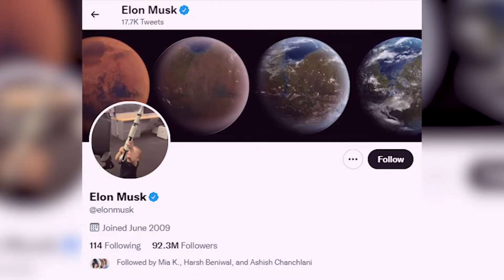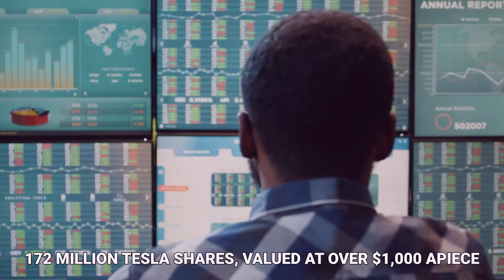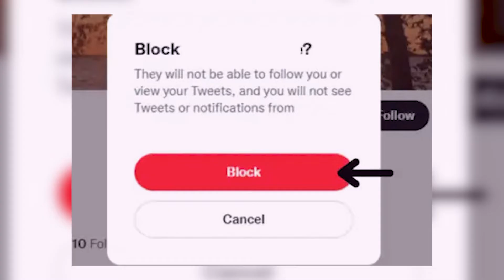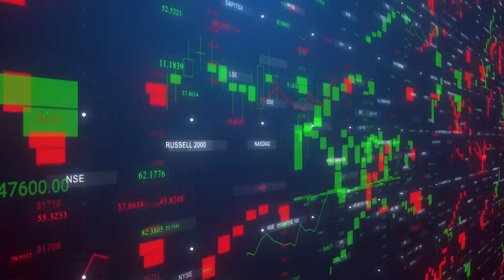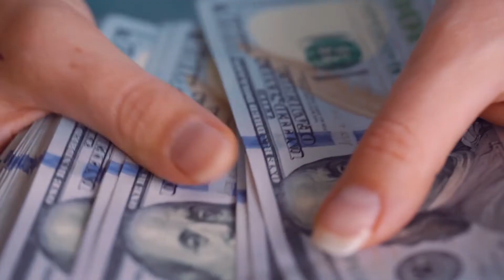Elon Musk Can't Actually Afford to Buy Twitter?!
Hi there, and welcome to SocialChat! Elon Musk offered to purchase Twitter in deal that valued the social media platform at $43 billion. However, rumors say that the Tesla and SpaceX CEO canm't afford it and would have to borrow against Tesla stock.